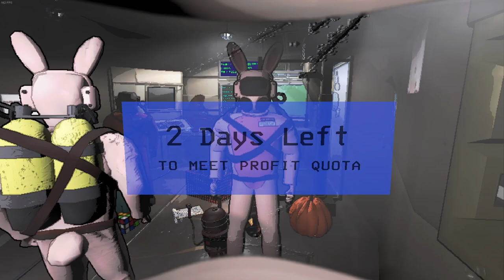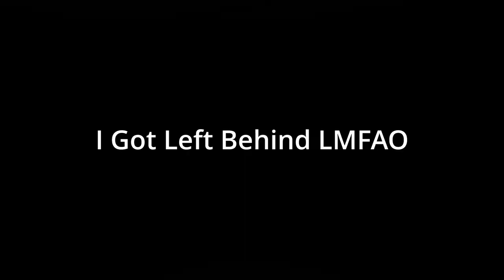Can we figure out how to dive in Lethal Company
In this video we mess around with the truck again, and probably die in lethal company.